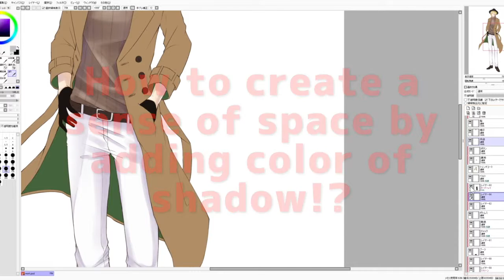23 How to create a sense of space (ENver.)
Today's theme: How to create a sense of space
Today's tips: Adding a bit of blue shadow.